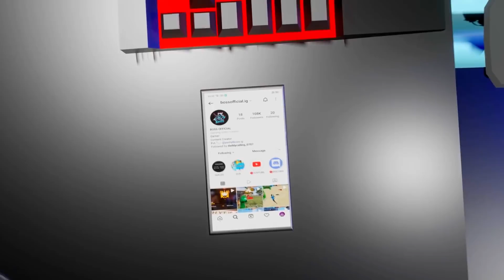Yash Yt Boss 👑❤️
Yash yt Raistar Vs Ruok White444Garena Free Fire From India Killing Player with LOUD Volume Spy Like James Bond 007 Level Up to 67. Free Fire Game From India Playing Pro Gameplay With Free Dj Alok & Hindi Comentry Best Tips & Tricks Or Solo vs Squad Global Top 1 Grandmaster Gameplay Free Diamonds - Garena Free Fire

STREAMERS🇮🇳
Garena Free Fire Top Country
1.Garena Free Fire Indonesia Live
2.Garena Free Fire Brazil Live
3.Garena Free Fire Brasil Live
4.Garena Free Fire India Live
5.Garena Free Fire Singapore Live
6.Garena Free Fire Thailand Live

SPREAD LOVE.❤💙